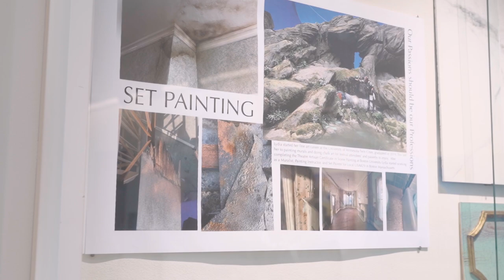9 to 5: Exhibit in Coffman Art Gallery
UMN alum Lydia Jane is back in the building! This time not as a student, but as a full time artist presenting her exhibit "9 to 5" in the Coffman Memorial Union Art Gallery now through January 28.